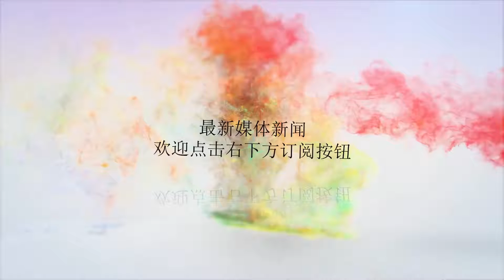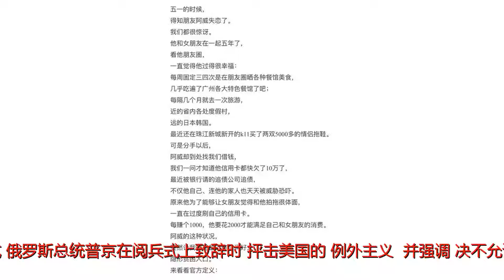胜利日阅兵式上，普京正告西方：苏联二战贡献不容抹煞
谢谢！

请观看我的频道更新消息。 俄罗斯总统普京在阅兵式上致辞时，抨击美国的“例外主义”，并强调，决不允许西方抹煞苏联二战时期作出的贡献。普京在阅兵式上致辞（塔斯社）当地时间5月9日上午，俄罗斯在莫斯科红场举行纪念卫国战争胜利73周年阅兵式，俄罗斯总统普京在阅兵式上致辞时，抨击美国的“例外主义”，并强调，决不允许西方抹煞苏联二战时期作出的贡献。据塔斯社报道，当地时间5月9日上午，俄罗斯在莫斯科红场举行纪念卫国战争胜利73周年阅兵式，超过1.3万名军人、150多件武器装备和75架航空器参加了本次阅兵。普京在阅兵式上强调，73年前，“纳粹”主义被打败，它的暴行、肆意妄为和野蛮行径被终结，是苏联左右了第二次世界大战的结果。“苏联人民把欧洲和世界人民拯救出来，使他们免于奴役，免于亡国灭种，免于大屠杀的恐怖，可现在，有人企图抹煞苏联人民的壮举，埋葬英雄的真实性，伪造和扭曲了整段历史。”普京强调，“我们绝不允许这样做，俄罗斯将抵制所有试图抹煞苏联贡献的企图。”另据自由欧洲电台报道，普京在演讲中斥责了“例外主义”（exceptionalism）的存在，称其助长了“纳粹”的侵略，而该主义现在仍是全球安全的一大威胁。俄罗斯经常抨击美国的“例外主义”，“例外主义”又译“美国优越主义”，意指美国认为“因具独一无二之国家起源、文教背景、历史进展、以及突出的政策与宗教体制，故世上其他发达国家皆无可比拟。”普京表示，俄清楚世界面临威胁的严重性。“战争永远都是对生命本身和其中一切美好事物的挑战。我们牢记两次世界大战的悲剧，这是历史的教训。新威胁背后显露的仍是陈旧而丑陋的特征——利己主义、侵略性的民族主义和例外主义，我们清楚这些威胁的严重性。”他强调，所有国家都应意识到，和平非常脆弱。“我们彼此相互倾听，信任和尊重的共同意愿可以巩固和平。”